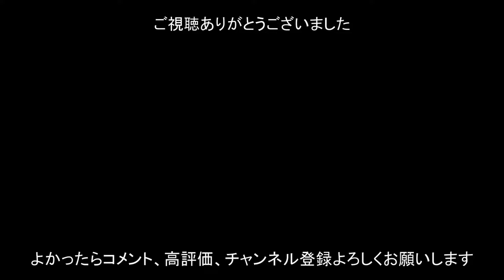MISTAKE / Janne Da Arc 歌ってみた【Cover】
Janne Da ArcのMISTAKEを歌いました！

この音源は HIKARU [Guitar Channel] 様からお借りしました。ありがとうございます。

作詞：ka-yu
作曲：ka-yu
編曲：Janne Da Arc